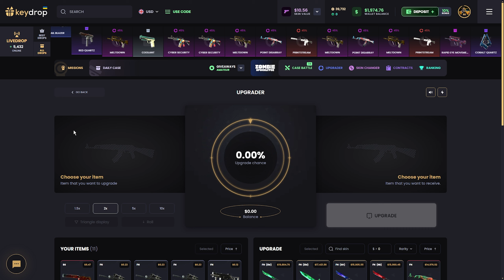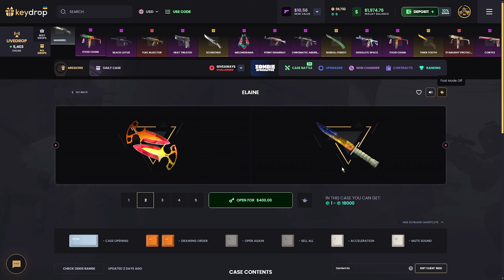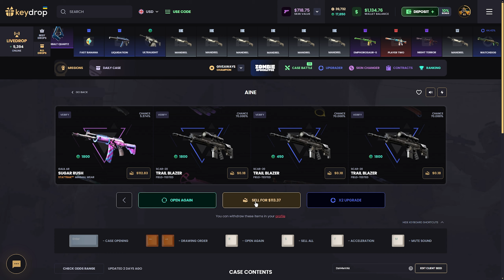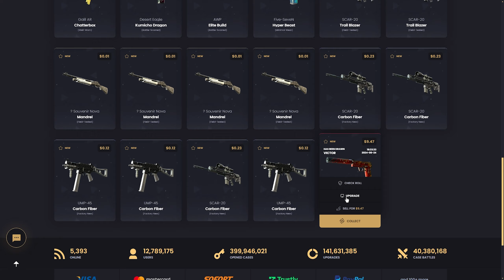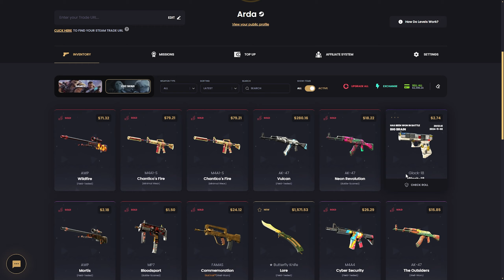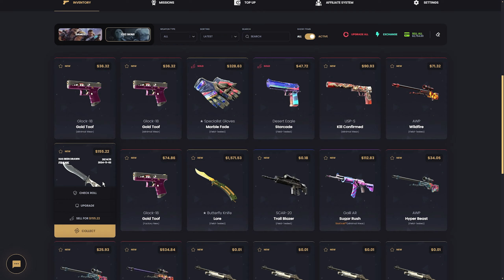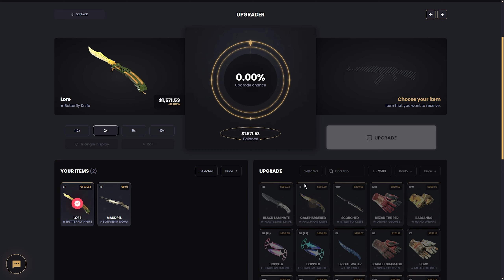GÖRMEDİN ŞİŞKOOOOOO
ÇEKİLİŞE KATILMAK İÇİN RACONSAL KODUNU KULLANMAYI UNUTMAYIN